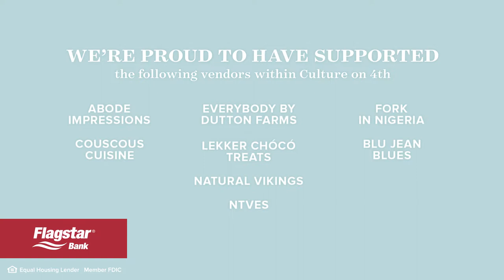Arts, Beats & Eats 2022 | Flagstar Bank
We were a proud presenting sponsor again at this year’s Arts, Beats & Eats festival in Royal Oak, Mich. We hosted Culture on 4th, an area dedicated to celebrating a variety of diverse vendors including Fork in Nigeria, CousCous Cuisine, Lekker Chócó Treats, BluJean Blues, Natural Vikings, NTVES, Everybody by Dutton Farms and Abode Impressions.

About Flagstar
Flagstar is a federal savings bank that provides consumer, small business and commercial banking services through 150+ branches in Michigan, Indiana, Ohio and California. Our mortgage business operates through 100+ retail locations, online and through a wholesale network of brokers and correspondents in all 50 states to assist with all types of loans. At Flagstar, we believe in the power of the Human Interest Rate: genuine interest in helping our customers achieve financial success. Learn more about the Flagstar family and what it’s like to work with us.